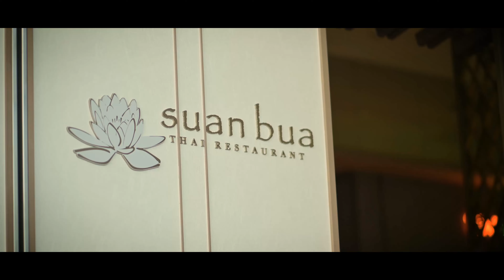CENTARA GRAND HOTEL OSAKA / センタラグランドホテル大阪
タイと日本の美意識の融合
タイのセントラルグループ日本初出店ホテル計画。セントラルグループのベースであるタイの文化を日本の美意識と融和させ、日本初進出に相応しいグレード感と、独自の美意識に基づいたホテルとしてデザインした。

インテリアデザイン　日建スペースデザイン
　　　　　　　　　　　戸井 賢一郎、鈴木 信子 (元職員)、山本 祥寛
　　　　　　　　　　　大橋 怜史、宮尾 侑里
　　　　　　　　　　AvroKO
　　　　　　　　　　大成建設株式会社一級建築士事務所
映像デザイン　日建スペースデザイン　石井 雄太、齊田 悟之、邱 冠甄

NIKKEN SPACE DESIGNの公式YouTubeチャンネル